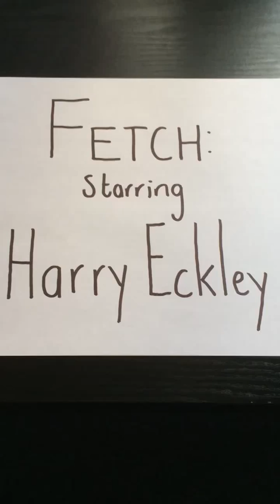Bulldog Harry Fetch the movie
Bulldog Harry won't fetch